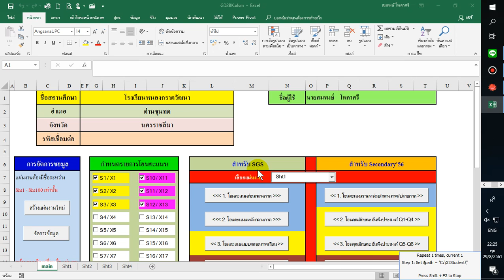G2S-การโอนคะแนนรวมหน่วย-กลางภาค-ปลายภาคใน Secondary'56